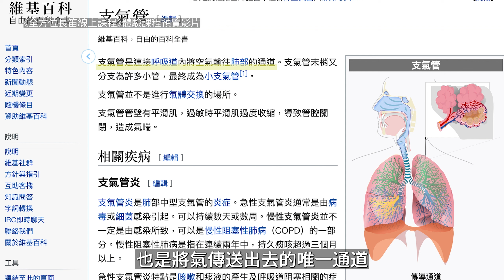熱管到底是「長笛」要先熱還是「身體」先熱？｜10招超有用長笛熱身操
熱管到底是「長笛」要先熱還是「身體」先熱？

科學認證演奏樂器就像在做運動，運動前一定得熱身才不會受傷，演奏樂器也是一樣必須在演奏前進行熱身，身子熱了、暖了，才能有效的練習。

這套由我常年教學經驗開發出來的熱身操，能夠幫助支氣管保持良好的氣息通道，讓肺部能充分擴張獲得豐富的補給，更讓你的肩頸達到健康放鬆的演奏姿勢。

放鬆開闊的姿勢及暖和的身體才能真正的放鬆，而這才是我心目中的「熱管」，這個「管」是我們自己的身體，身體熱了、暖了自然就好吹。

完整版10招熱身運動項目：
熱身1 - 看見你的呼吸（本影片預覽）
熱身2 - 維持支氣管暢通（本影片預覽）
熱身3 - 肺部健身操
熱身4 - 喉部按摩
熱身5 - 後頸放鬆
熱身6 - 胸腔空間擴張
熱身7 - 感受胸腔空間感
熱身8 - 下顎放鬆
熱身9 - 氣流健身操（本影片預覽）
熱身10 - 手指健身操（本影片預覽）